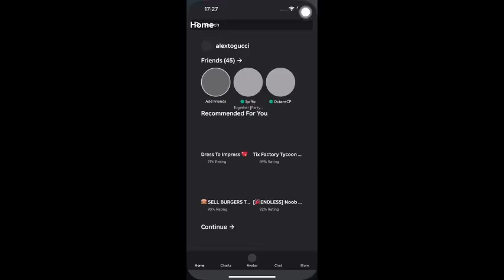probably the worst decision ive ever made 💀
pretty much just me buying mako dj and regretting everything ive done 🔥

(i will never financially recover from this please help)